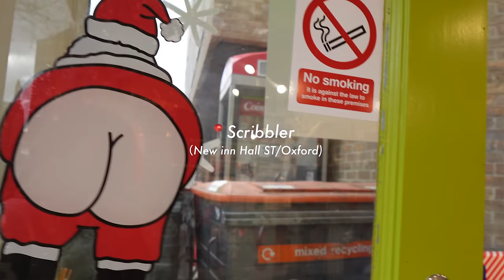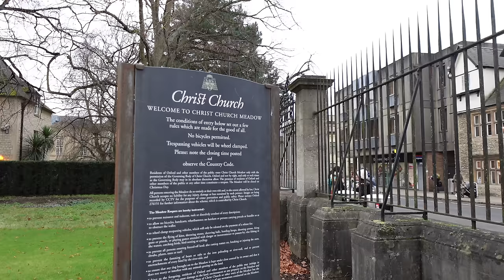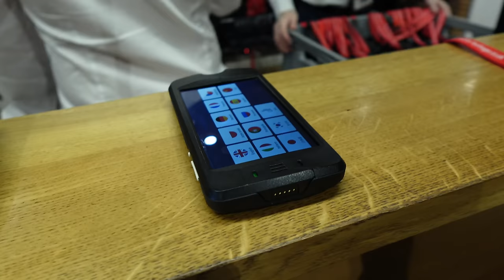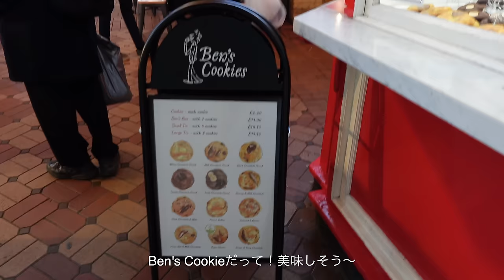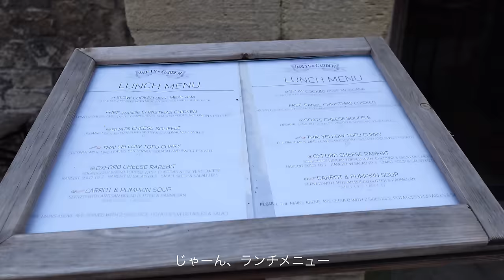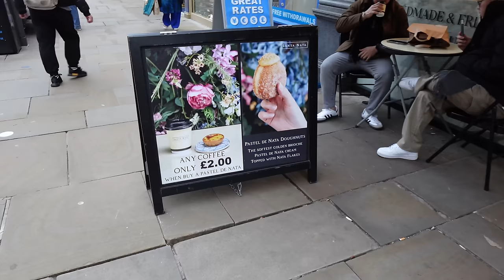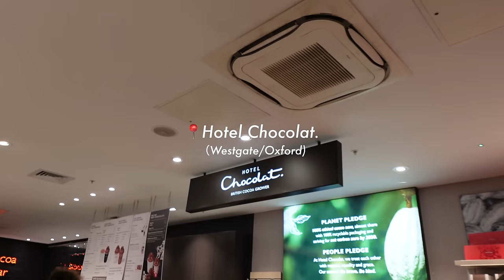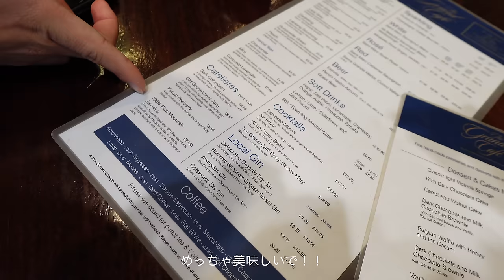【vlog】(4K)彼とオックスフォード旅行📚🤍ハリーポッターの世界に行って来ました(Oxford university/ホグアーツ/クライストチャーチ/お土産/カフェ)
やっほー namiです💕

今回はオックスフォードに行ったvlogです！
ロンドンから少し距離があるので、1日使って旅行するのがおすすめ！

クライストチャーチはマストで行くべきです🤏
(ハリーポッター知らない人もおすすめ)
私たちは、公式のオンラインサイトで予約してから行きました

あと、お昼の時間帯は避けるべし。
ハリーのロケ地で有名な食堂は一般学生も使うので
観光客が入れなくなっちゃいます😢

こんな有名な大学で学生生活してみたかったので
私たち2人はずっと学生ごっこしてました(しつこすぎて大量カット)

絶対楽しいから皆もおすすめだよ！

ではまた来週〜🐈🌟

nami

Youtubeの告知や日常の様子を投稿してるよ〜🌿

・Free Music for Videos 👉 Music by Mia C Wu - Lil Bit
・Free Music for Videos 👉 Music by Mason Murphy - Let It Rain
・Free Music for Videos 👉 Music by Jomila - got me good
And,  BGM : MusMus